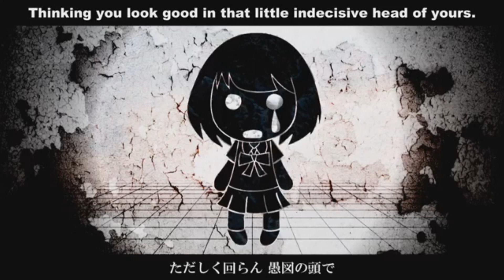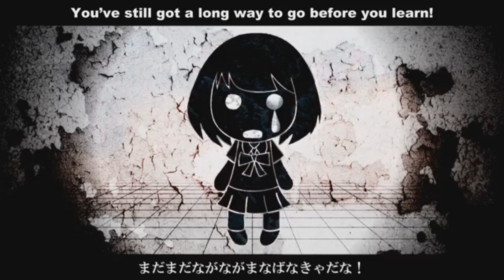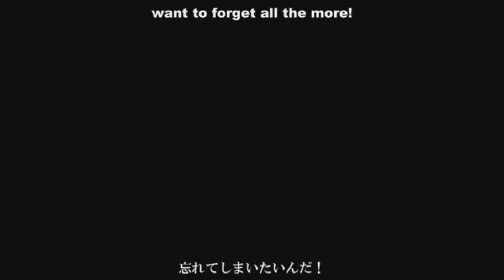【Sachiko】マインドブランド ( Mind Brand )【VOCALOIDカバー】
I have 0 shame sachiko sounds SO GOOD W MARETU'S STUFF IM YELLIN

Original by
 Hatsune Miku
VSQx
 by Lucifer
 MARETU